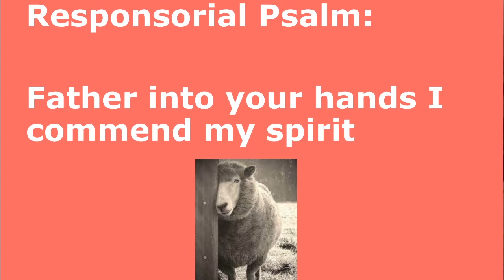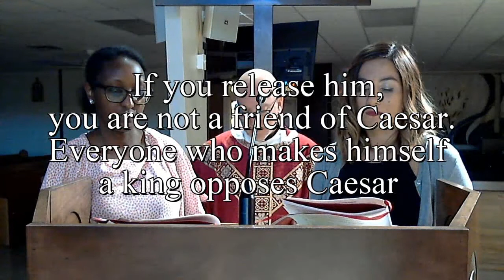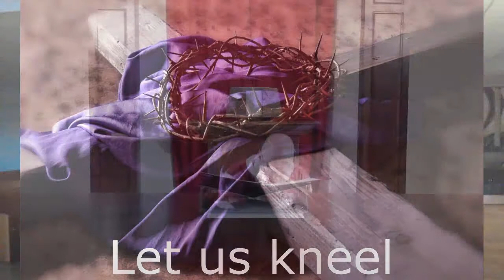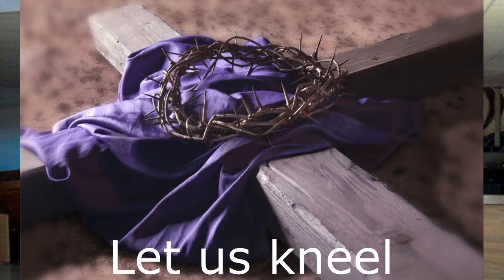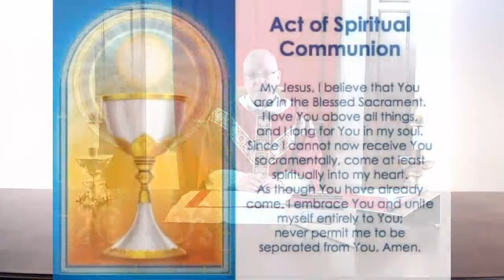Good Friday Service April 10, 2020